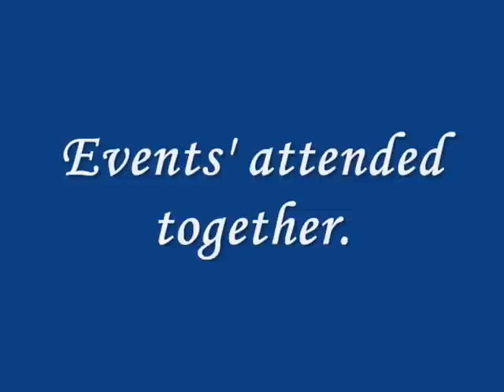Lee Dong Gun & Han Ji Hye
and i love you so by Lee Dong Gun

i made this MV because i really miss this couple

4 years in a relationship is quite long already

but so sad they didn't end up to marriage...:((